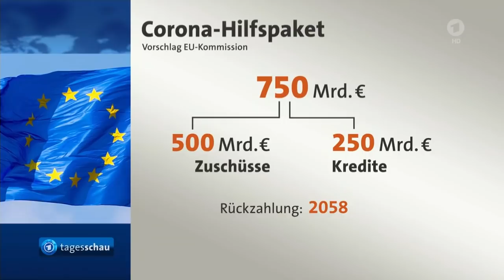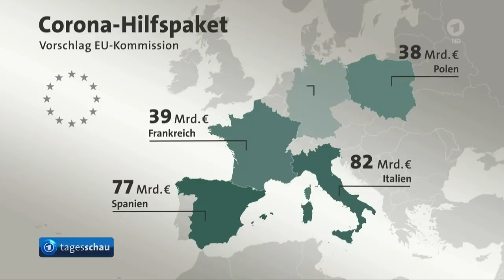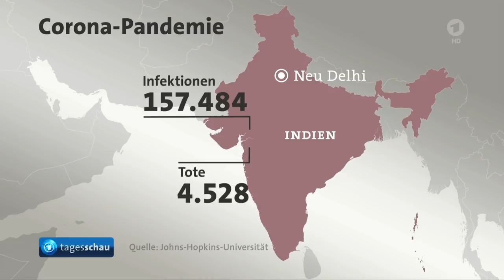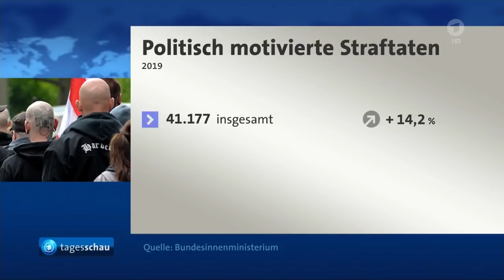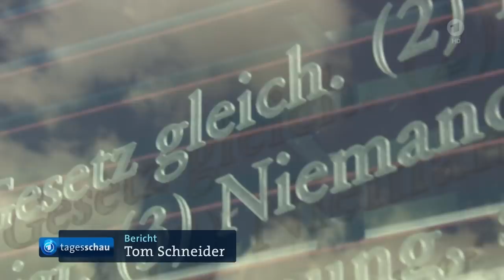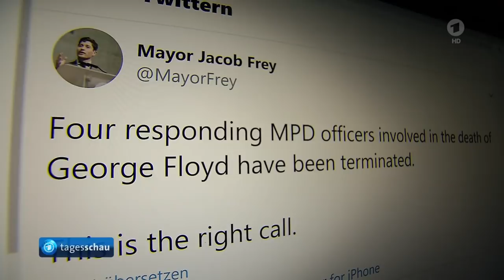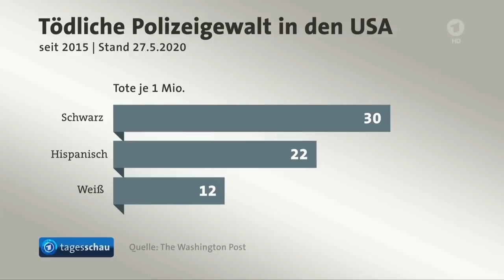tagesschau 20:00 Uhr, 27.05.2020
Themen der Sendung: Corona-Pandemie: Von der Leyen stellt Kommissions-Plan zum EU-Wiederaufbau vor, Merkel mahnt gemeinsamen Kurs während Corona-Krise an, Mögliche EU-Auflagen: Lufthansa stimmt Hilfspaket noch nicht zu, Zahl der Corona-Neuinfektionen steigt in Indien an, Kriminalstatistik sieht Zunahme politisch motivierter Delikte, Bundestagsdebatte: Blutspendeverbot für Homosexuelle, Polizeigewalt in den USA: Proteste nach Tod von Afro-Amerikaner, Die Lottozahlen, Das Wetter